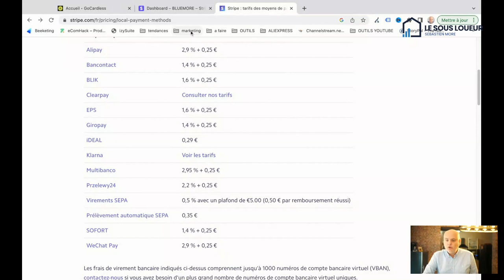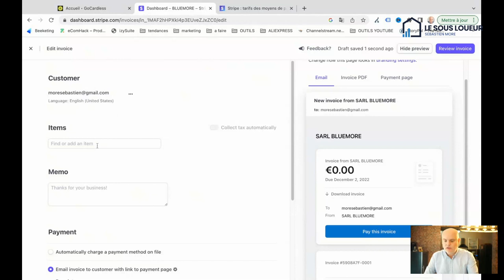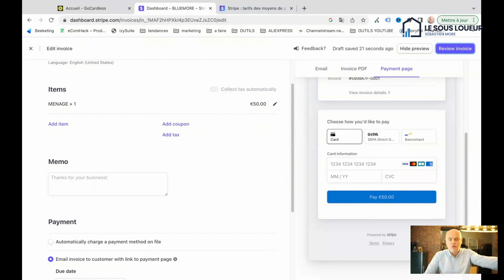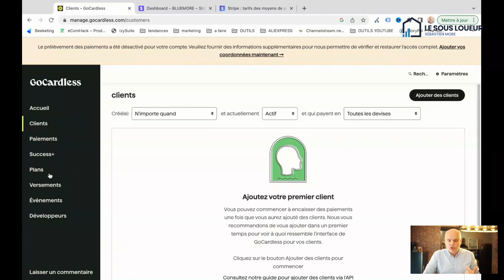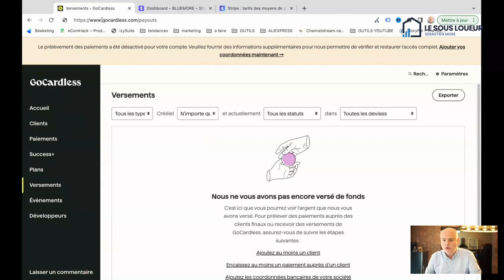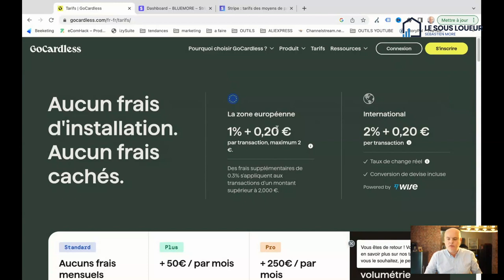Comment booster sa trésorerie d'entreprise ?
0:00 Introduction
5:40 L'escompte
8:34 Stripe et prélèvements SEPA
13:00 Gocardless et prélèvements SEPA
17:38 Conclusion

Tags de la vidéo